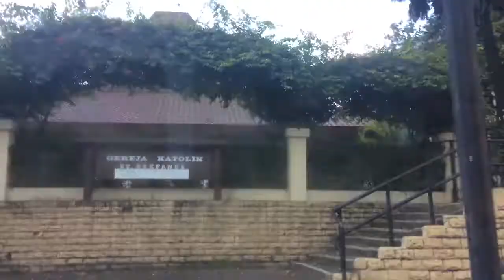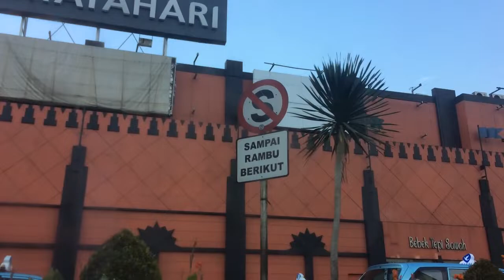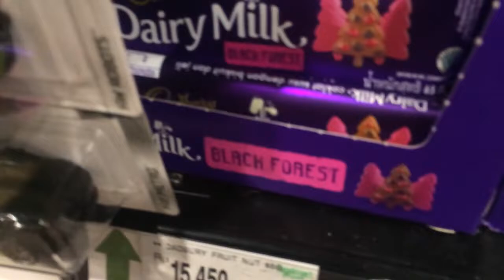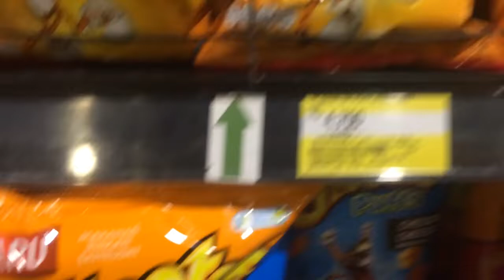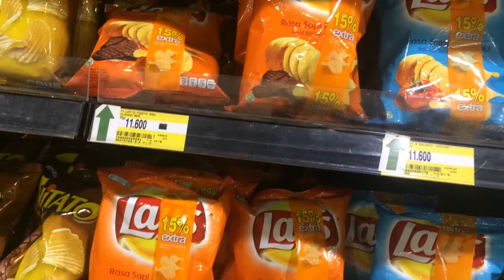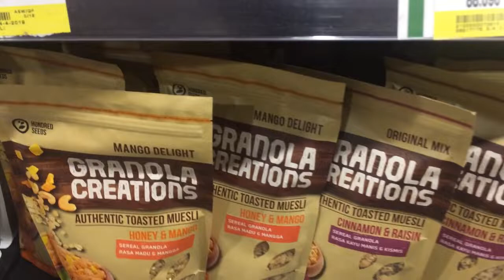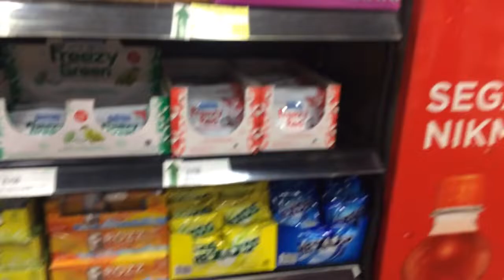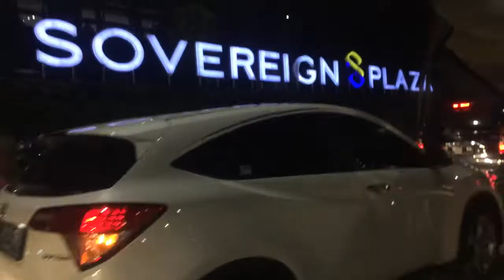A Day Before My Birthday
Just went for a simple grocery shopping in my area, nothing special. But I do want to make a Tuscany Torta di Mele (Apple Pie). Hope housekeeper and I can make it tomorrow. Also, some nutty, no hazelnuts in the supermarket I went today for the ravioli filling.

*MRT/Mass Rapid Train in Jakarta covers 13 stations, 30 mins ride from one end to another. Not 13 km as per mentioned in the video by me.